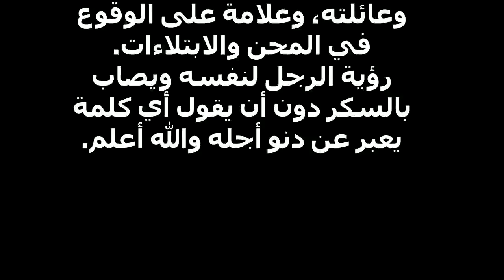تفسير حلم مرض السكر في المنام للرجل